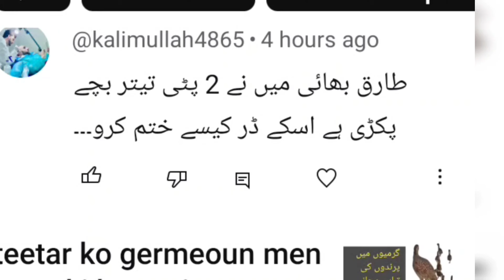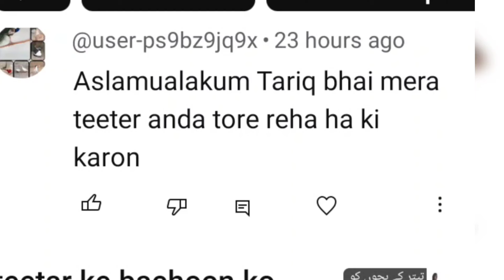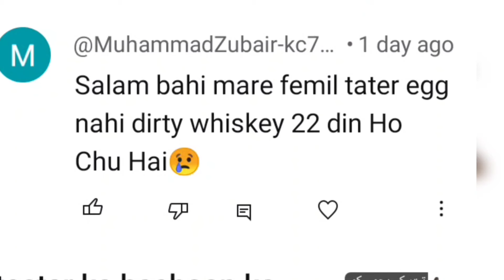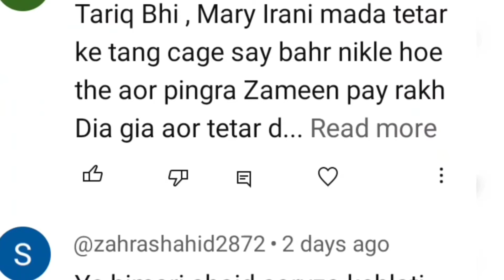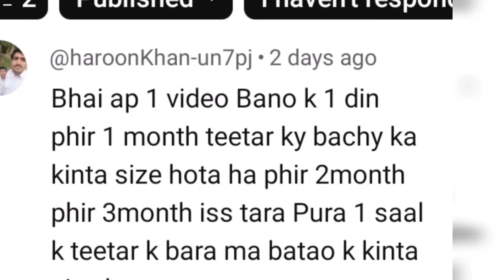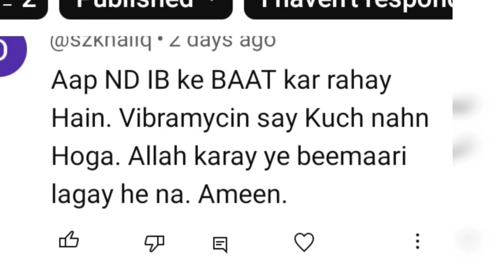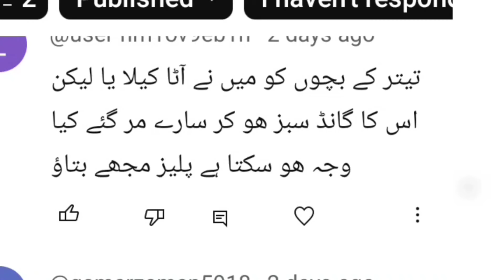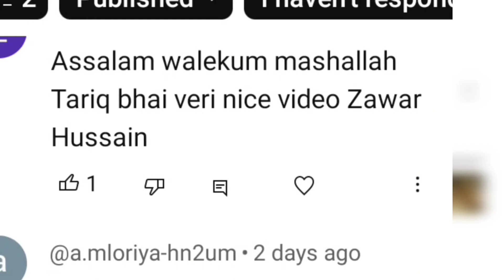teetar ke bary aap ke sawal